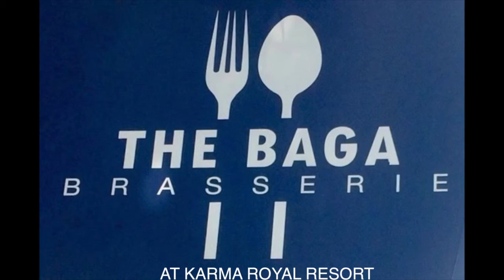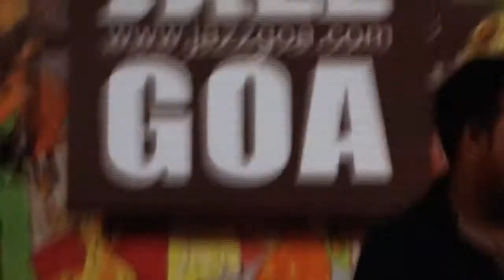Friday Night Jazz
Jazz Junction with guest artists from all over the world.